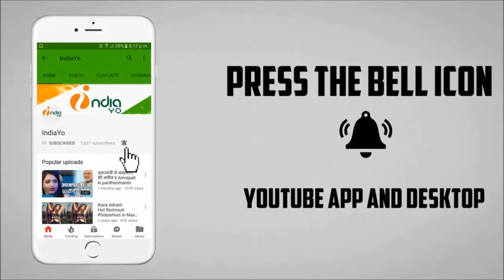सलमान खान से चोरी छुपे मिलने प्रीति जिंटा जोधपुर जेल पहुंची - Preity Zinta Visit Jodhpur Jail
सलमान खान से चोरी छुपे मिलने प्रीति जिंटा जोधपुर जेल पहुंची - Preity Zinta Visit jodhpur central jail